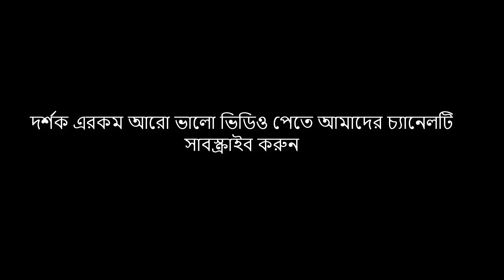বাংলাদেশের সাধারণ মানুষ পাকিস্তান সম্পর্কে কি ভাবছে ?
Bangladesh-Pakistan relations
Today's video has come up with important issues. Today's video I hope you like today's video topic.Today's content is what ordinary people of Bangladesh think about Pakistan.Completely our own video This video will hope you like it.Completely our own video This video will hope you like it.
বাংলাদেশ পাকিস্তানের সম্পর্ক